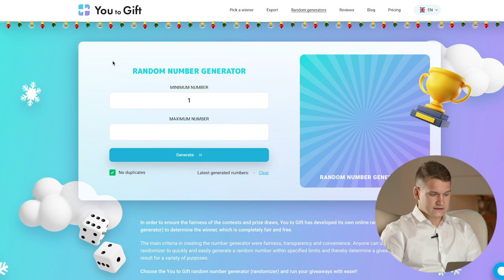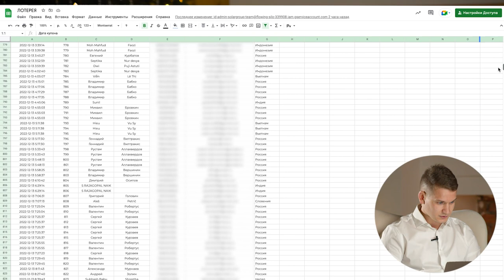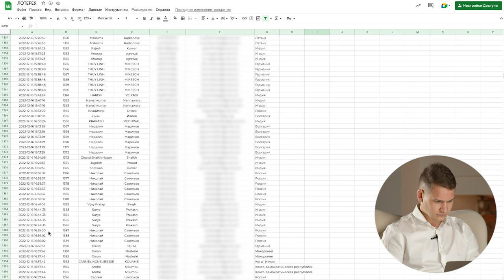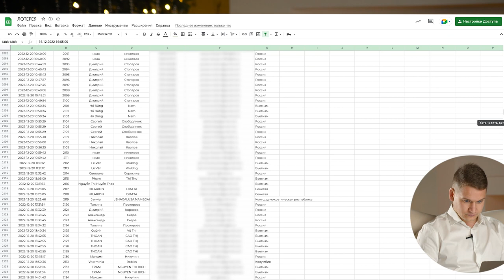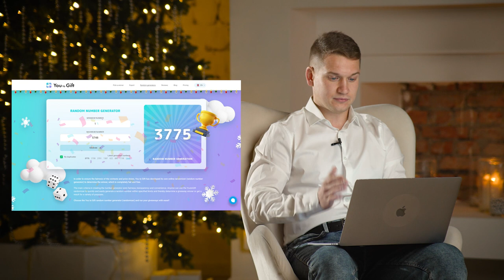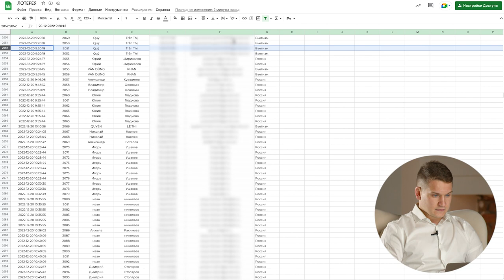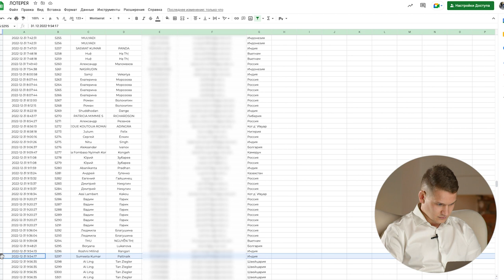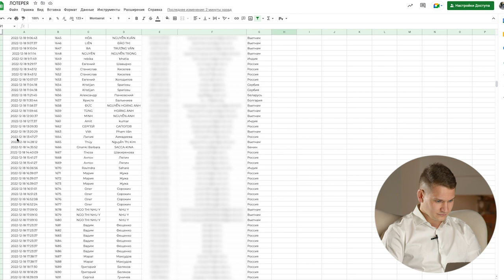Résultats du tirage au sort des packs d'investissement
Il est temps de résumer les résultats de la loterie de fin d'année, dans le cadre de laquelle nous avons tiré au sort des packs d'investissement parmi les investisseurs du projet qui avaient reçu des coupons en décembre 2022.

Nous vous rappelons que vous avez pu recevoir un coupon pour tous les 250 $ dépensés pour payer les parts d'investissement du projet entre le 8 décembre et le 31 décembre inclus.

Au total, 5 748 coupons ont participé au tirage au sort.

Les conditions détaillées de cette promotion, ainsi que la vidéo du tirage au sort en lui-même sont disponibles sur ce lien

Nous avons déterminé les gagnants à l'aide d'un générateur de nombres aléatoires.

Félicitations aux gagnants !

Les packs d'investissement seront attribués aux gagnants jusqu'au 11 janvier inclus et cela aux conditions de la 17ème étape du financement du projet.